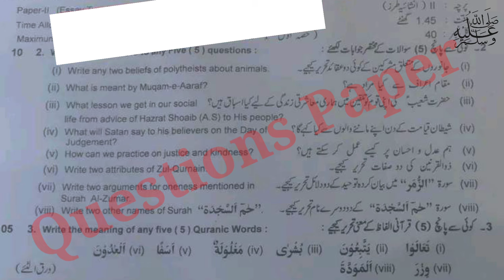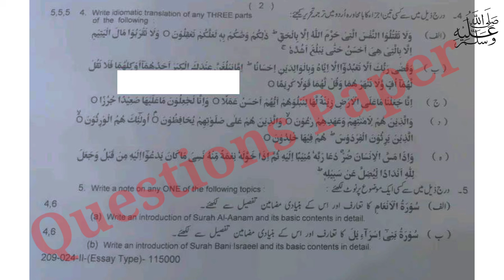10th class Tarjama tul quran paper Lahore board group 2 2024|| 10 class today paper 2024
10th class Tarjuma-tul-quran question paper 2024|Lahore board 10th class tarjuma-tul-quran group 2 mcqs paper 2024